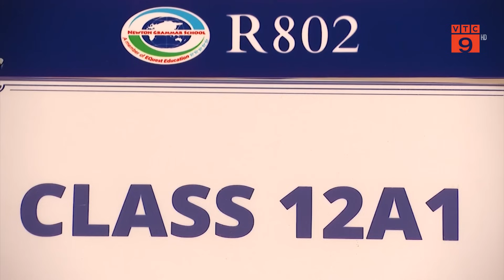QUÁ TẢI SĨ SỐ, HÀ NỘI, TP HCM ĐỀ XUẤT CƠ CHẾ ĐẶC THÙ CHO GIÁO DỤC | VTC9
VTC9 | QUÁ TẢI SĨ SỐ, HÀ NỘI, TP HCM ĐỀ XUẤT CƠ CHẾ ĐẶC THÙ CHO GIÁO DỤC